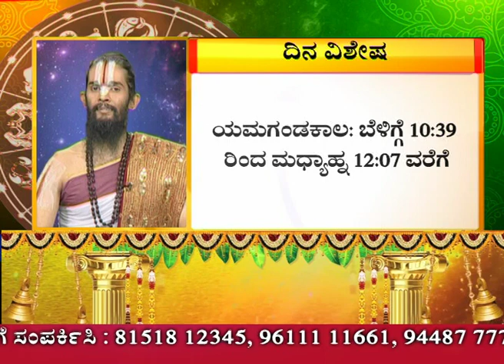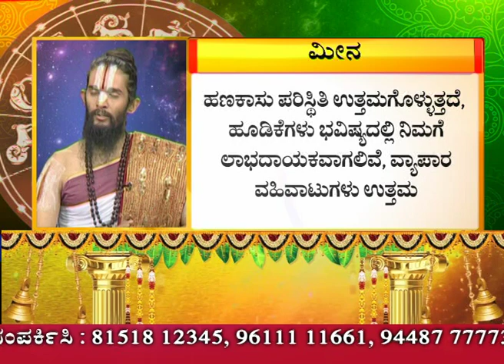ಯಾವ ರಾಶಿಗೆ ಶುಭ ..?ಯಾವ ರಾಶಿಗೆ ಅಶುಭ..?DAILY HOROSCOPE 29-10-2018.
ಯಾವ ರಾಶಿಗೆ ಶುಭ ..?ಯಾವ ರಾಶಿಗೆ ಅಶುಭ..?DAILY HOROSCOPE 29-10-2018, MAHARSHI GURUJI, MAHARSHI DARIDEEPA,